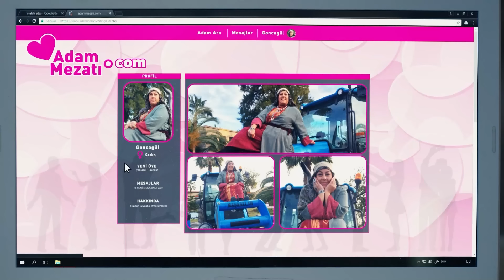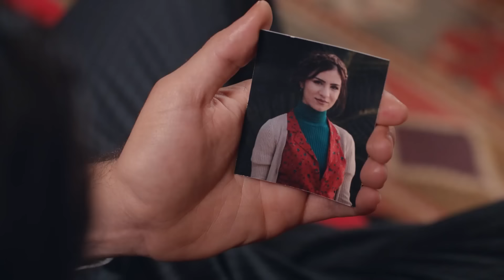Yeni Gelin 18. Bölüm Full HD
Yapım: Süreç Film
Yönetmen: Ersoy Güler
Senaryo:  Ersoy Güler

Oyuncu Kadrosu:
Bella: Jessica May
Hazar: Tolga Mendi
Asiye: Yonca Şahinbaş
Kalender: Mustafa Avkıran
Kağan: Dağhan Külegeç
Möhteber: Sema Keçik